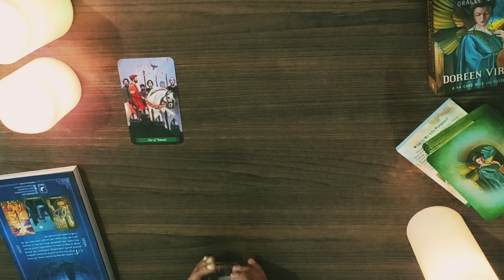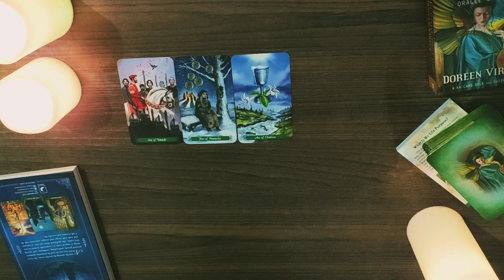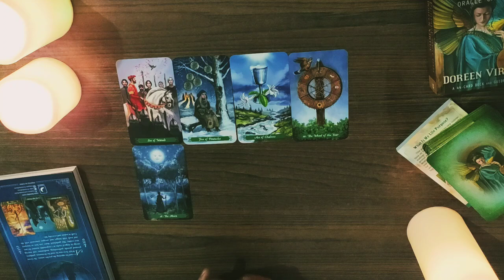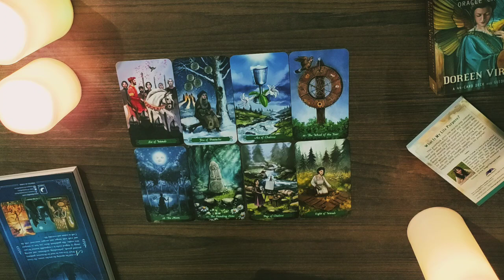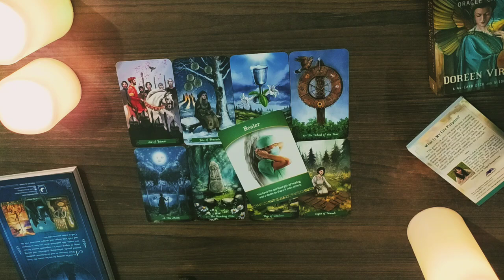*CANCER/KARK RASHI-24-30 NOVEMBER LOVE READING*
janiye kya hai apke liye in love from 24-30 november.